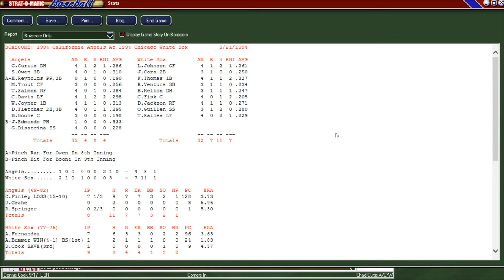ATLANTIC LEAGUE Strat-O-Matic Baseball: Angels @ White Sox GAME 152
The Chicago White Sox come into this late September match-up against the California Angels at 76-75 and 3rd place in the AL Central division. The pitchers today will be Chuck Finley for the California Angels and Alex Fernandez for the Chicago White Sox. The playoffs are just a pipe dream at this point, but the Chicago White Sox are playing for pride.